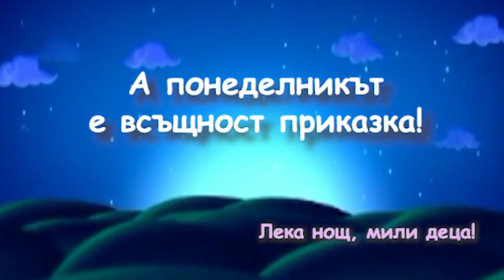Приказен понеделник: Срещу Нова година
"Срещу Нова година"
"Нова година"
Автор: Ран Босилек
Глас:. Дарина Дечева

Музика
"Сънчо иде"
Текст: Мая Дългъчева
Музика: Маргарита Шоселова
Аранжимент: Николай Цолов
Изпълнява: Жени Георгиева